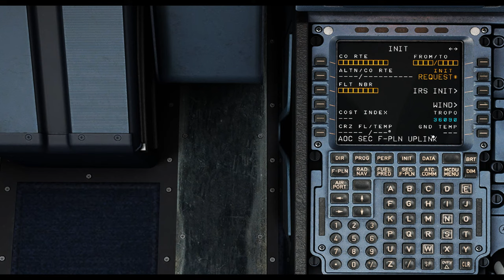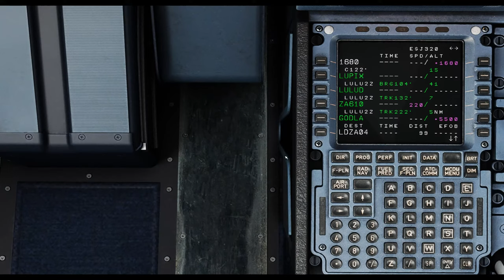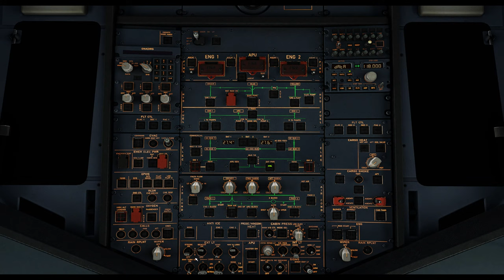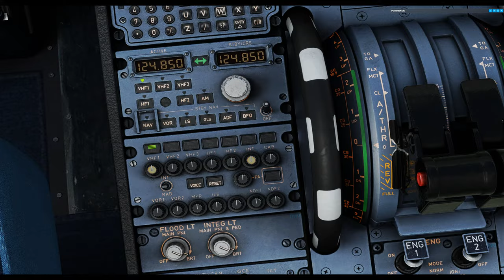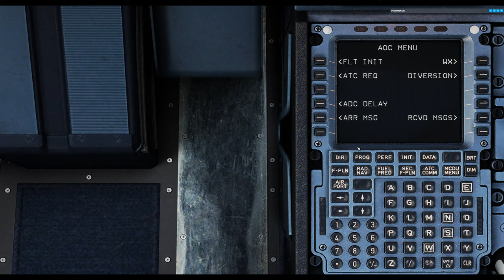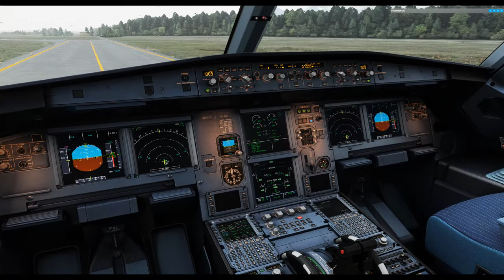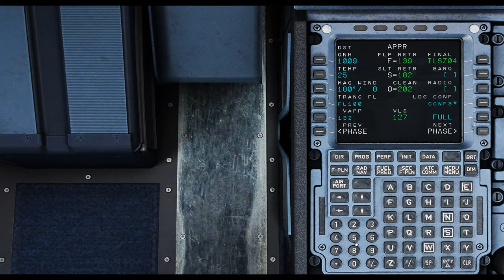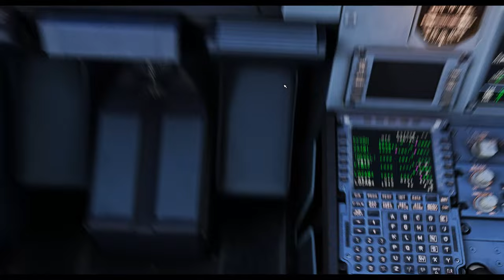Vol (LJLJ) Aéroport de Ljubljana Jože Pučnik – (LDZA) Aéroport de Zagreb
Game: Microsoft Flight Simulator                                     Nature: Live
Avion:   @fenixsimulations Airbus A320-200
Compagnie Aérienne : EasyJet
Aéroport de départ : Aéroport de Ljubljana Jože Pučnik
Code OACI: LJLJ
Aéroport d'arrivé : Aéroport de Zagreb
Code OACI: LDZA

Mods:
 @Navigraphteam  Charts Navigraph
Scènes :
- LJLJ
- LDZA

Graphics Settings:
-ULTRA on all settings | 16X Anisotropic filtering
-2K 2560 x 1600 (16:10)
-100 Percent Render Scaling
Specs:
GPU: RTX 3060 Laptop GPU
CPU: 11th Gen Intel(R) Core(TM) i7-11800H @ 3.30GHz
RAM: 40 GB RAM (39.68 GB RAM)
Résolution  : 2560 x 1600, 165Hz
OS : Windows 11